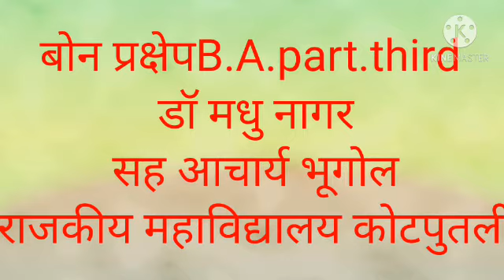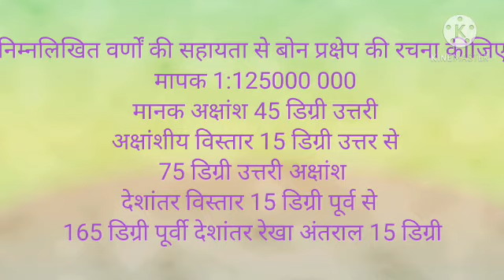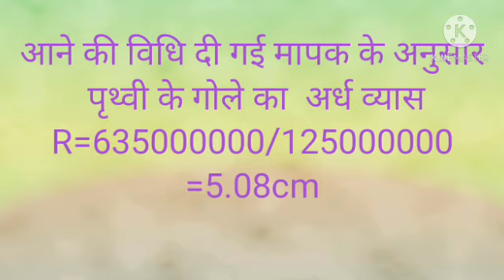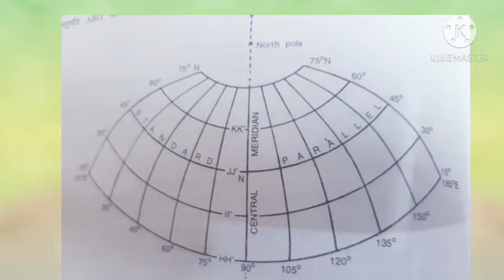Dr. Madhu Nagar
बोन प्रक्षेप B A part